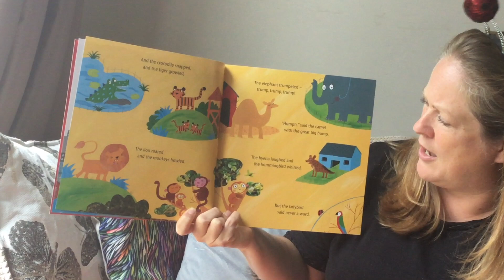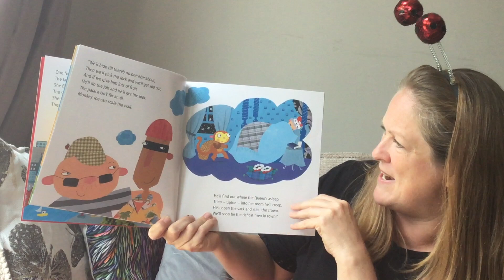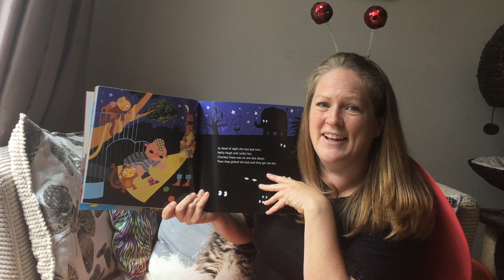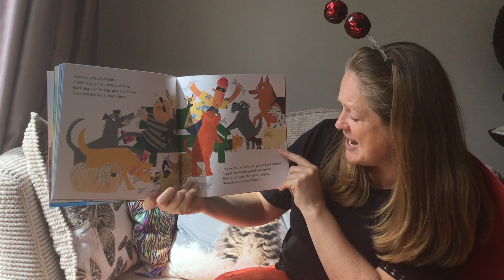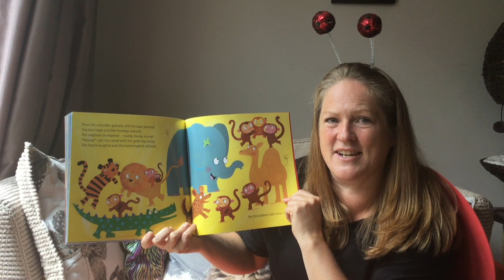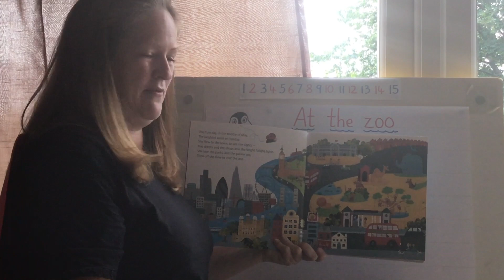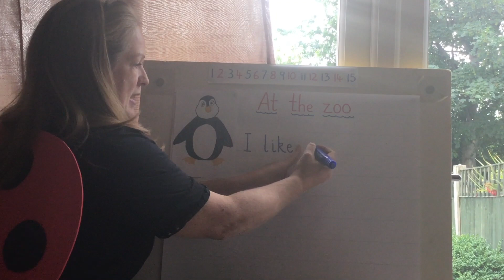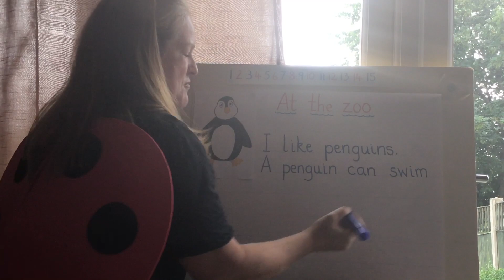Storytime with Mrs Carroll || 6/7/20